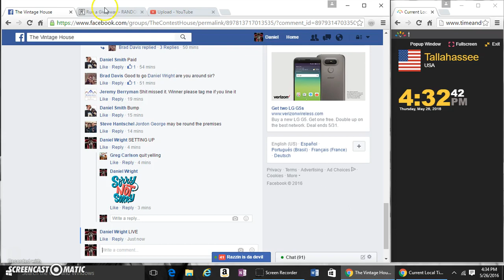1948 LEAF JOE DIMAGGIO